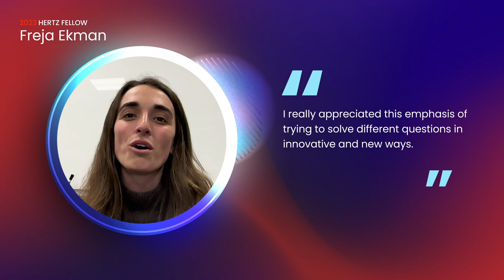Meet 2023 Hertz Fellow Freja Ekman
2023 Hertz Fellow Freja Ekman is interested in engineering novel gene therapies to target rare genetic diseases and using computational genomics to better characterize them. She is currently pursuing her M.D.-Ph.D at Stanford University, where she is working to develop CRISPR/Cas9-based gene therapies to target hematopoietic diseases and create new cancer immunotherapies. She received her bachelor’s degree in chemical biology from the University of California, Berkeley, and her master’s degree in translational biomedical research as a Gates Cambridge Scholar at the University of Cambridge.